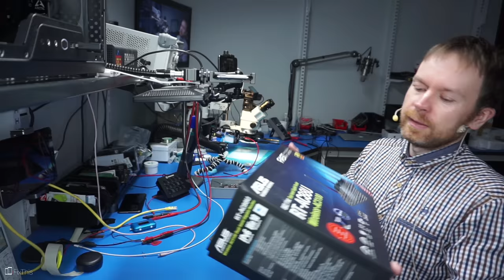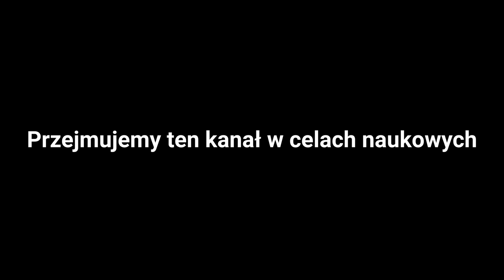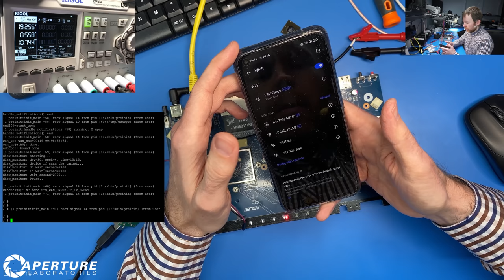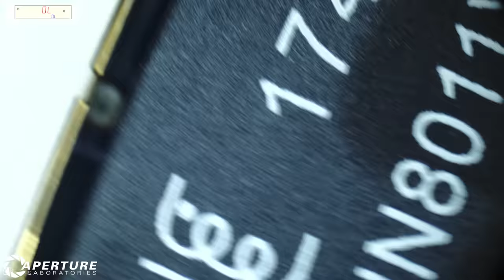Router za 100 zł z OLX - Asus RT-AC88U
Muzyka

Config PC

🛠 Wyposażenie którego używam w serwisie:

Groty JBC - ...
Micro lutownica - JBC T210A
Topnik - ROl0
Cleanser - IPA
Czyściwo -
Podstawki PCB - ...